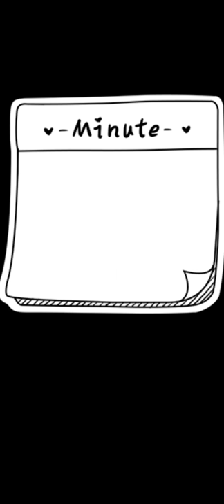Clash Royale | Wining Moment , Deck , Super Magical Chest Opening , Arena | 2021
Thanks.